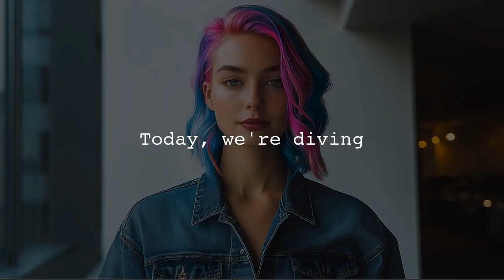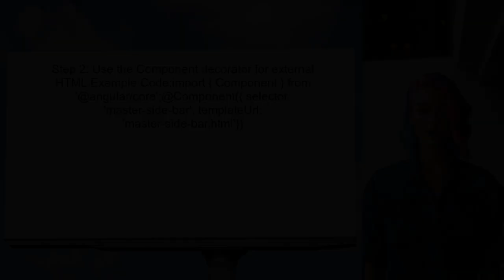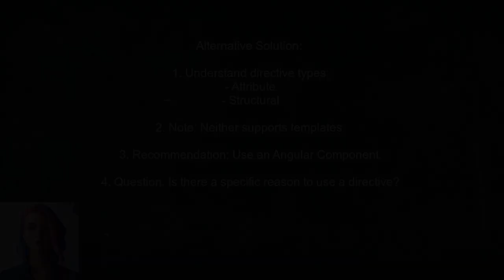Using templateUrl in Angular 2 Directives: A Complete Guide and Solutions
In this comprehensive guide, we delve into the powerful feature of `templateUrl` in Angular 2 directives. Whether you're a beginner or looking to refine your skills, this video will walk you through the ins and outs of using `templateUrl` to create dynamic and reusable components. Join us as we explore practical solutions, best practices, and real-world examples to enhance your Angular development experience.

Today's Topic: Using templateUrl in Angular 2 Directives: A Complete Guide and Solutions

Related to: angular2, templateurl, directives, angulardirectives, webdevelopment, front-enddevelopment,